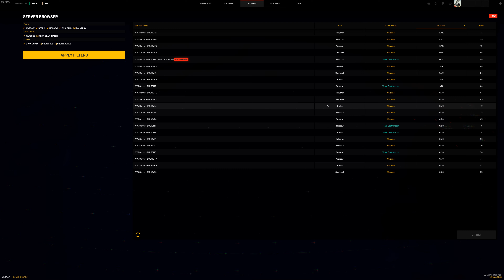World War 3 : Update 0.7 Gameplay (Maxed, 2k, RTX 2070)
playing the new update on WW3, version 0.7. When i record i loose 30 fps so sorry if the framerate isnt so amazing, i play 1440p